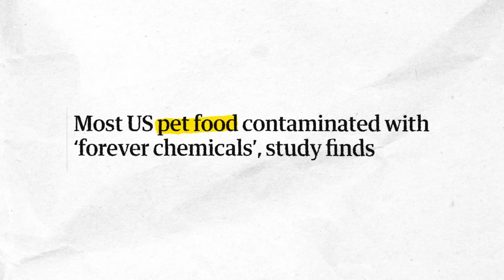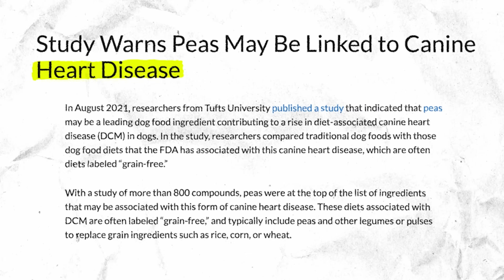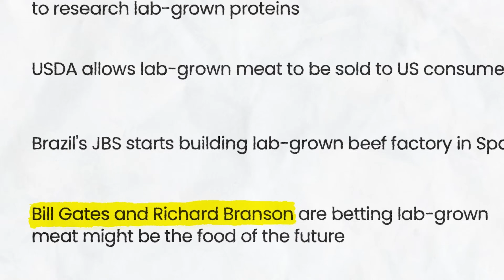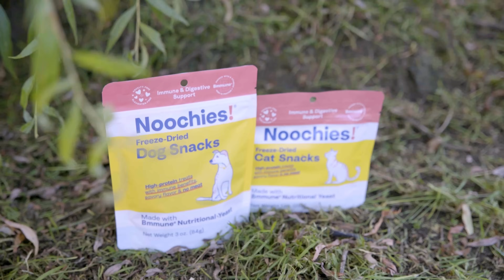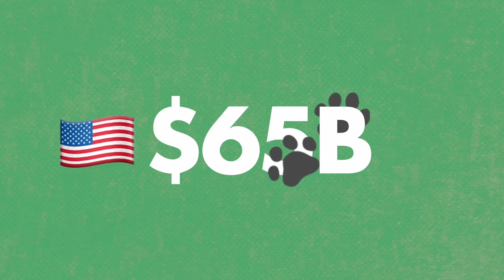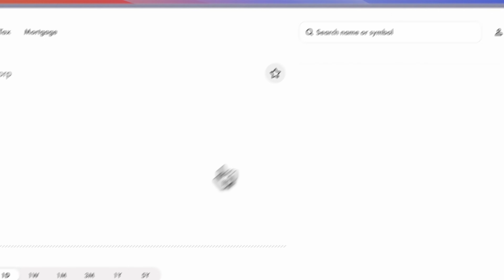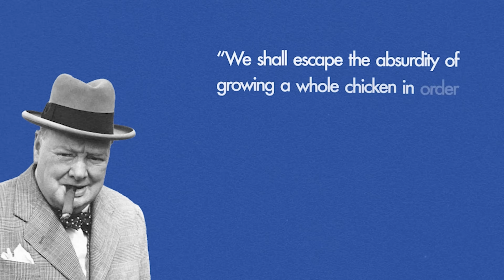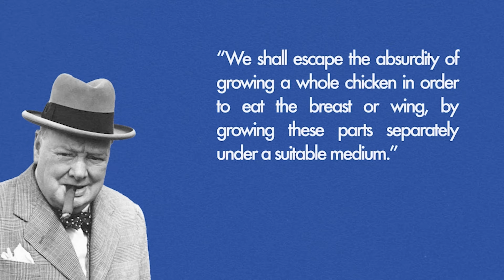Could this dog food be the secret key to saving the planet?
Noochies! is revolutionizing pet nutrition by leveraging advanced cellular agriculture technologies to create pet food products with superior nutrition profiles and ethical standards.

Noochies! recently announced the first FDA trial design for lab grown meat in pet food, and introduced the world's first freeze-dried, high-protein, nutrient-rich pet treats made without factory farming.

Noochies! products are currently available for sale in the United States and Canada at select retailers

The Noochies! brand is owned by Further Foods. CULT Food Science, a publicly traded company focused on pioneering cellular agriculture, owns 90% of Further Foods.